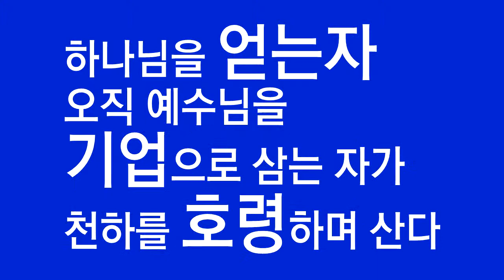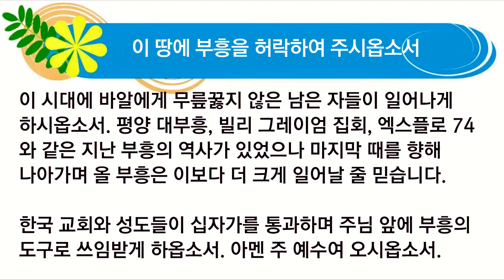[설교하이라이트] 김재학목사 (워싱턴 DC쥬빌리 대표)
날짜: 2019년 6월 13일 오후 7시 20분
장소: 사랑의교회 은혜채플
본문: 역대상 26장 26~30절
제목: 내 영혼의 결산서
강사: 김재학 목사(워싱턴DC쥬빌리 대표 / 예수마을교회)